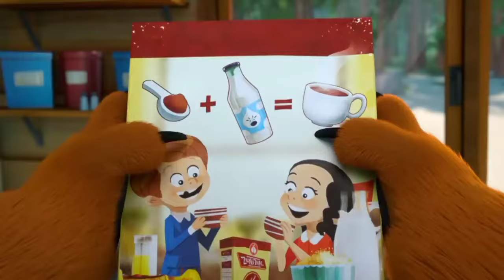Grizzy and the lemmings Choco Coco world tour season 3